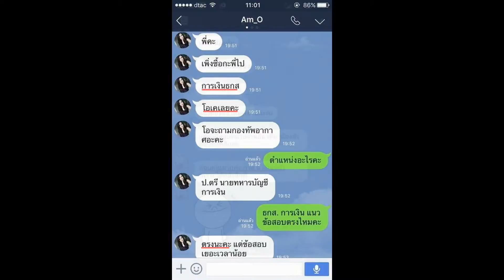Load แนวข้อสอบ พนักงานปฏิบัติการ สำนักทรัพยากรมนุษย์ องค์การอุตสาหกรรมป่าไม้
- แนวข้อสอบ สำนักทรัพยากรมนุษย์ องค์การอุตสาหกรรมป่าไม้
- ความรู้เกี่ยวกับงานสารบรรณและธุรการทั่วไป
- ความรู้เกี่ยวกับการเขียนหนังสือหนังสือราชการและโต้ตอบเอกสาร
- ความรู้เรื่องการบริหารงานจัดการทั่วไป การจัดทำแผนงาน
- ความรู้เรื่องการร่างหนังสือราชการ
- แนวข้อสอบเกี่ยวกับการปฏิบัติงานสำนักงาน
- แนวข้อสอบกฎหมายระเบียบงานสารบรรณ

Line. ID:bmw4888